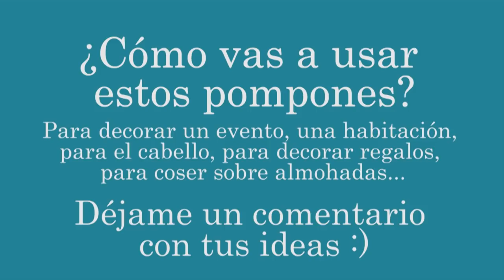POMPONES DE TUL en menos de 3 minutos PASO A PASO - Parecen copos de nieve!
En 20 minutos tuve todos los pompones que necesitaba para el cumpleaños de mi hija. El tema de la fiesta es "FROZEN" de disney y por eso parecen copos de nieve. Los voy a colgar de el techo para decorar la fiesta.
Estos pompones también se pueden usar en fiestas de quince (quinceañero) matrimonios, para decorar la casa, para accesorios de cabello, etc.

NUESTROS VIDEOS